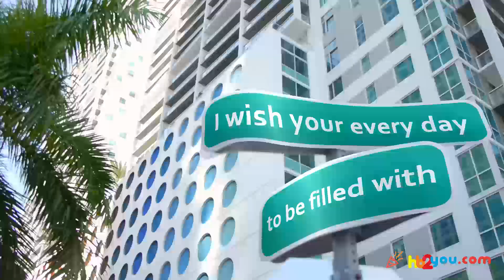Happy Birthday Greetings for Lorena! 🎂🎉 | Happy Birthday Wishes, HB2You Lorena!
🎁 Celebrate Lorena's special day in a truly unique way with a personalized birthday greeting!
🎈In this heartwarming video, we've crafted a custom 'Happy Birthday' message just for Lorena.

Happy birthday, Lorena! 🍰🎂